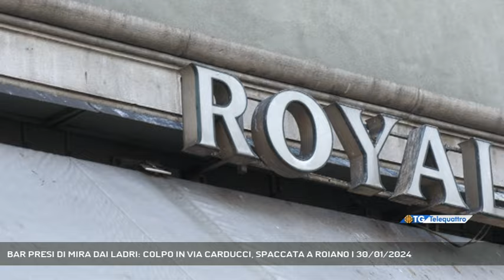BAR PRESI DI MIRA DAI LADRI: COLPO IN VIA CARDUCCI, SPACCATA A ROIANO | 30/01/2024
TG sera 30/01/2024 - TRIESTE - Bar e negozi sempre più nel mirino dei ladri: è ormai allarme a Trieste per furti e tentativi di furto. Ma anche rapine, come quella tentata alla gioielleria Orogemma. Questa volta le vittime sono il bar "Royal" di via Carducci - 400 euro di bottino dal fondo cassa - e il "Goccia e nero Cafè" di via Udine, il cui titolare ha trovato la vetrina danneggiata. (Servizio di Gianluca Paladin) - Segui Telequattro anche sul digitale terrestre! Visita il sito